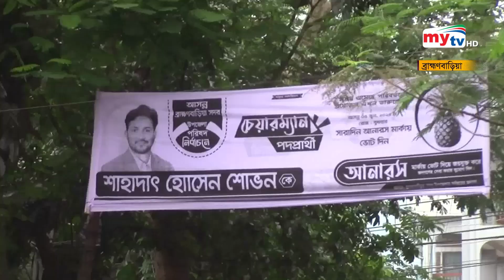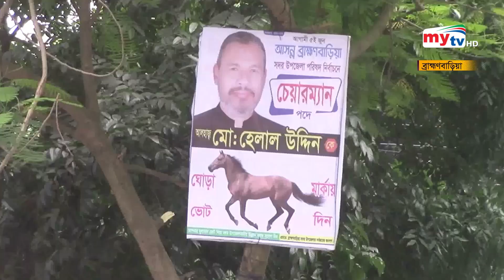ব্রাহ্মণবাড়িয়ায় জমজমাট নির্বাচনী প্রচার প্রচারণা | Bangla News | Mytv News